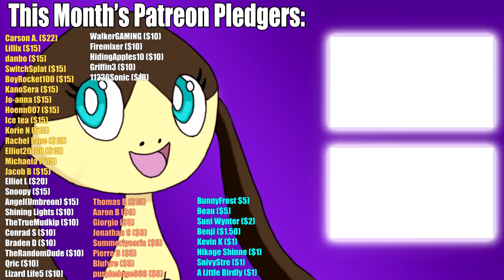From First to Last In RECORD TIME!!! (Mario Kart 8 Deluxe)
Amazingly, those mushrooms didn't help one bit!